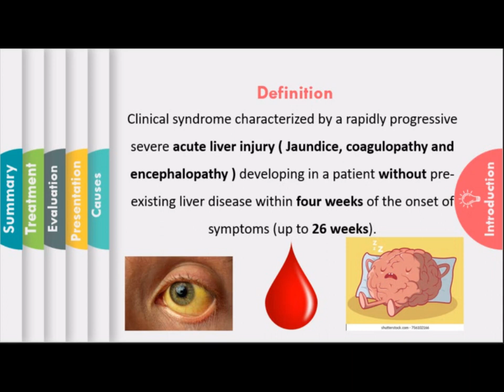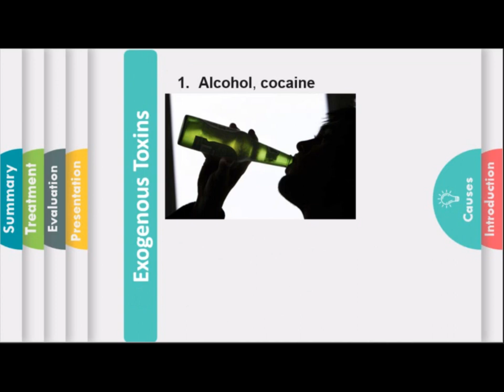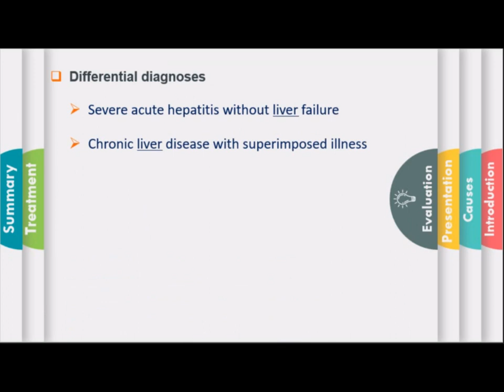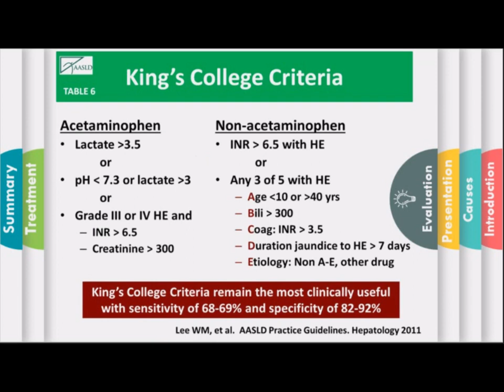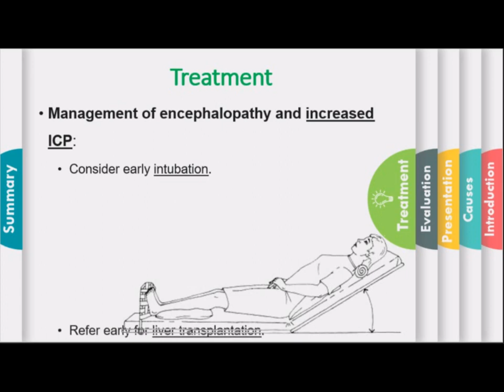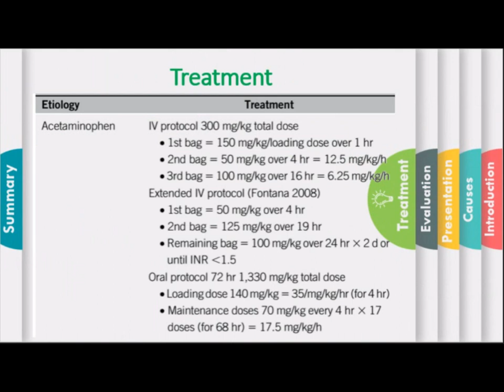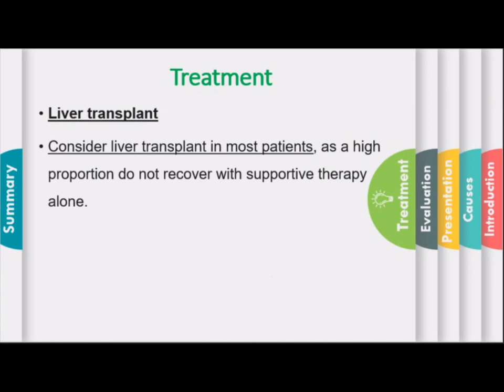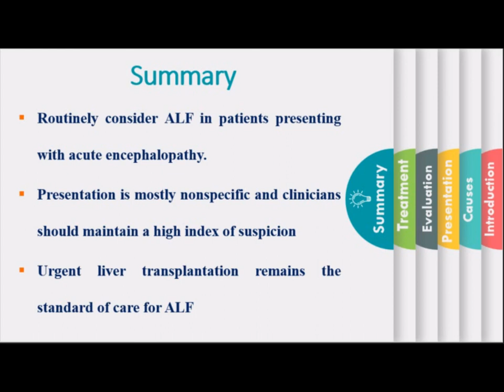Acute Liver Failure: Prognostic scoring and management | Dr Mohamed Abdelghani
Acute Liver Failure: Prognostic scoring and management

By
 Dr Mohamed Abdelghani
Lecturer of Tropical Medicine and Gastroenterology
Assiut University

Basic Transplant Hepatology Course
14 December 2023